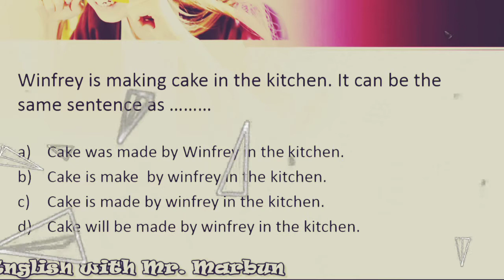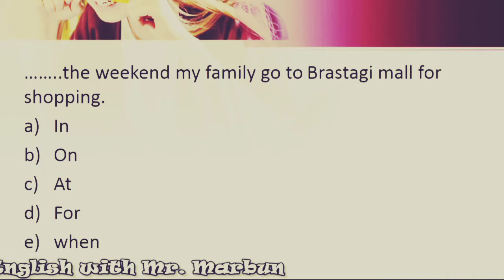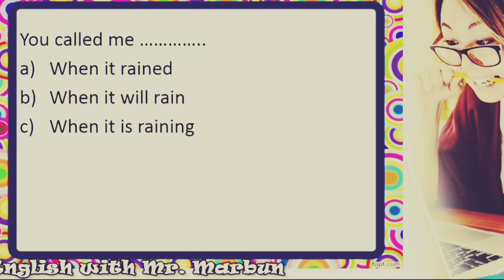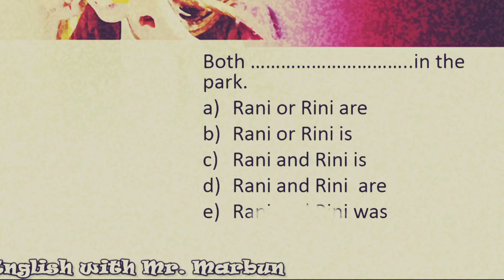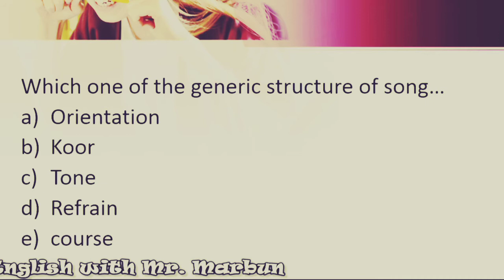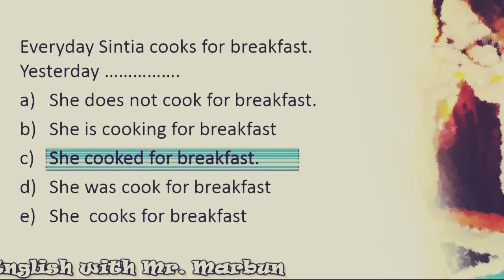30 questions in English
30 questions in English dalam video ini merupakan pertanyaan-pertanyaan yang sering kita jumpai in daily life. Pertanyaan  ini melatih pemahaman kita akan video-video sebelumnya.  Ketika memahami suatu grammar dalam bahasa inggris kita juga harus sering melatihnya dengan soal-soal grammmar.